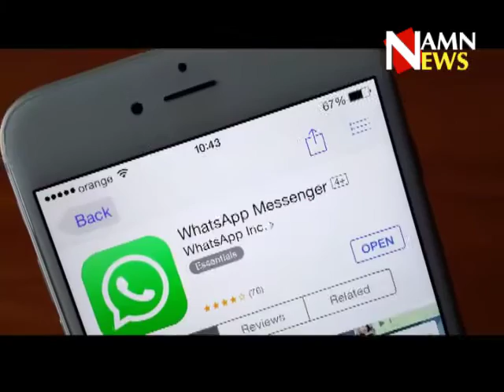Whatsapp पर 'VEDIO STATUS' रखना possible, जानें कैसे?